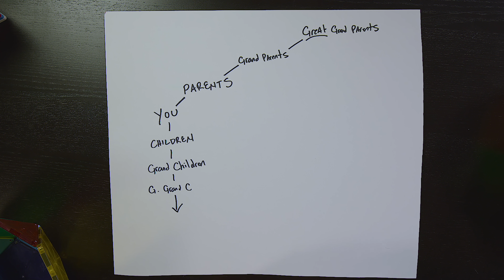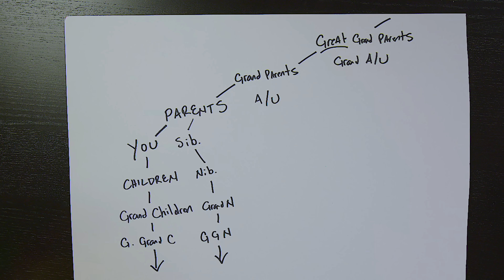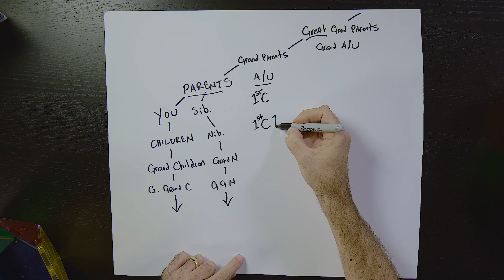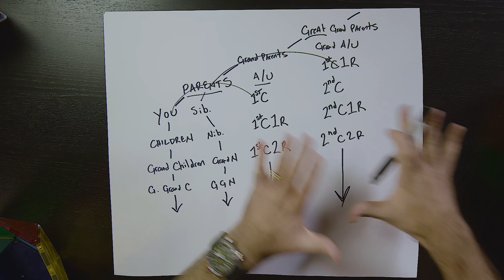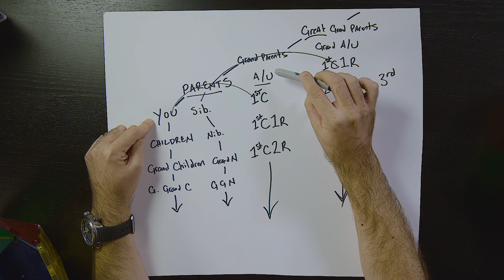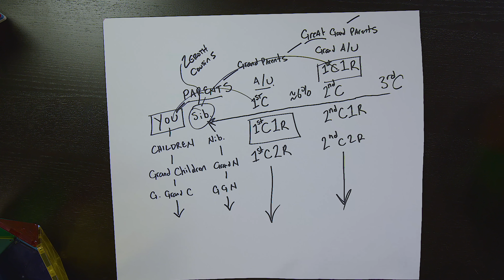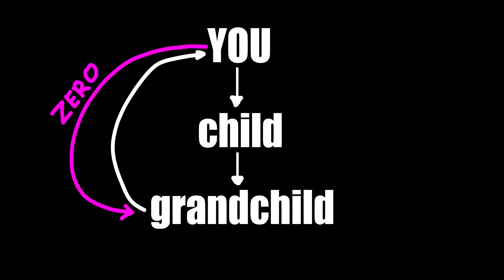Cousins Explained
What's a third cousin twice removed? Do great parents exist?

Get my favorite math and science toys delivered regularly to your home!

***CREDITS***

Host
Michael Stevens

Edited by
Jack Merline and Michael Stevens

VFX outros by
Eric Langlay

***VSAUCE LINKS***